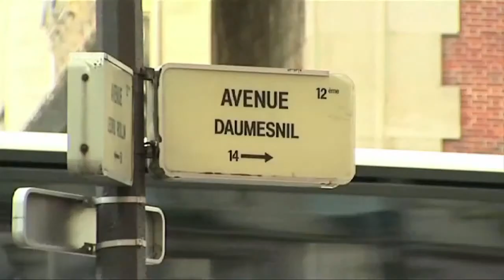Groupon's Best Restaurant Les Artisans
Entrées 6 huîtres de Normandie n°3 Foie gras, chutney de mangues, pain de campagne taosté Muffin de saumon fumé avec oeuf Bénédicte Assortiments de nems et tempura de crevettes sauce maison

Plats St Jacques et wok de légumes Pièce de Salers et frites maison Filet de bar et wok de légumes Escalope de canard caramel et gratin dauphinois

Desserts Salade de fruits frais Crème brûlée vanille Bourbon Tarte citron meringuée Assortiment de sorbets